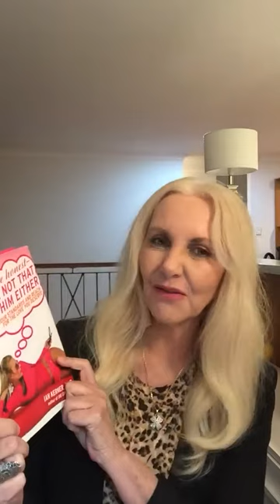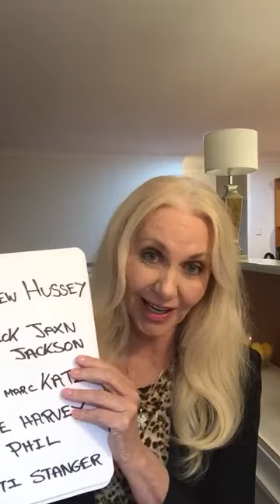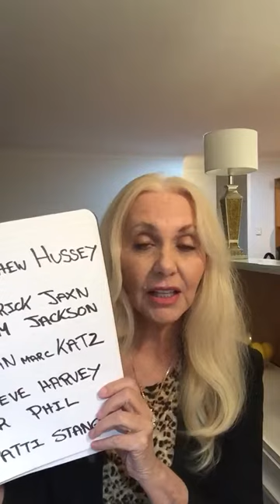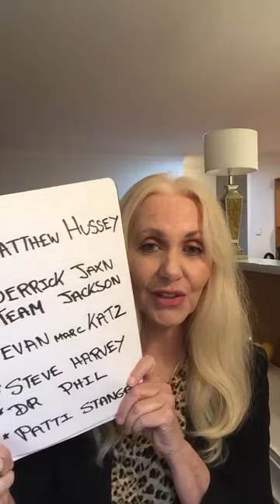Dating Advice For Mature Women Over 50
Dating Experts for mature women